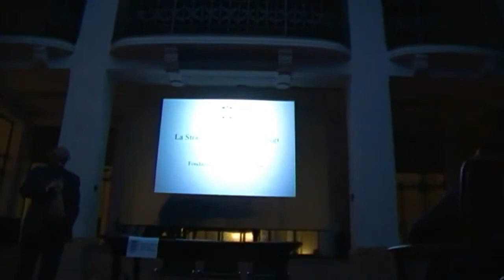Introduzione - Strada Vigentina ieri e oggi 18-1-14 (1 di 16)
Riccardo Tammaro, Circolo filologico milanese, Milano, Strada Vigentina